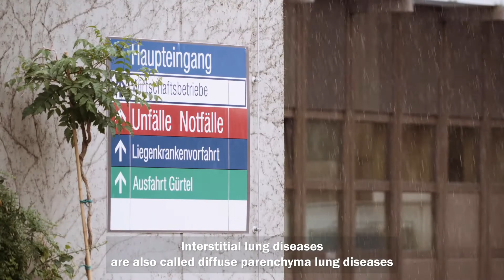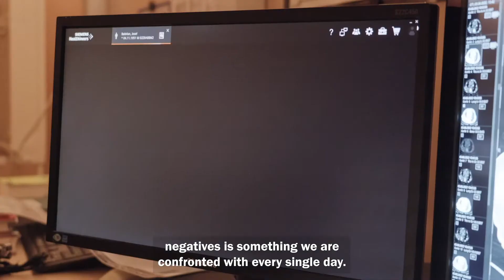How Content-Based Image Retrieval (CBIR) Supports Radiologists in Clinical Routine (ENG subtitles)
In this video, Prof. Helmut Prosch from the Medical University of Vienna (MUW) / Vienna General Hospital (AKH) explains how CBIR systems like contextflow SEARCH Lung CT can support radiologists evaluating interstitial lung disease (ILD) and lung cancer.